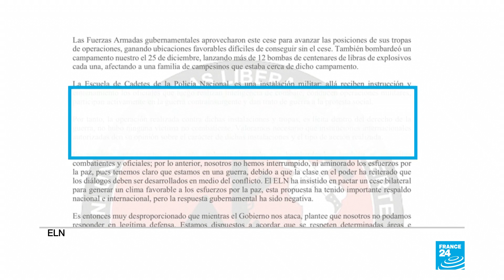Colombia: el grupo guerrillero ELN se adjudicó el atentado en Bogotá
La guerrilla marxista Ejército de Liberación Nacional clamó estar detrás del atentado a la academia de policía en Bogotá, para ellos fue un ataque lícito de guerra tras congelación de los diálogos de paz.